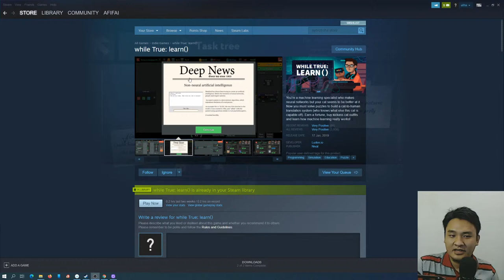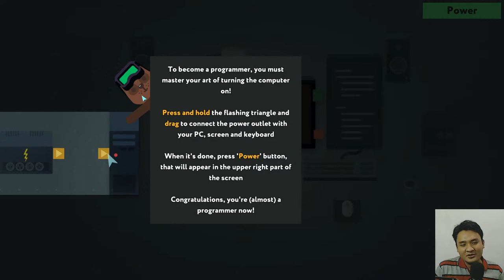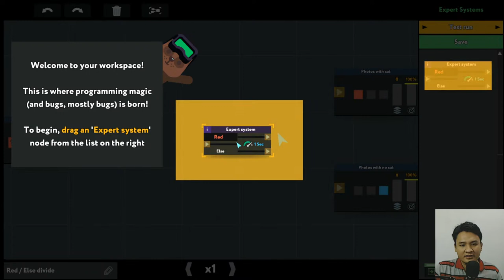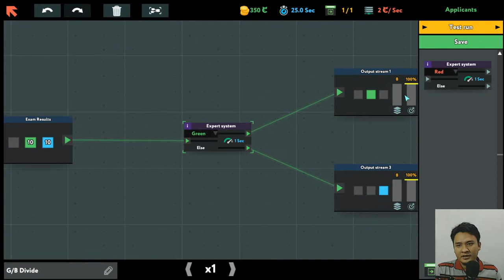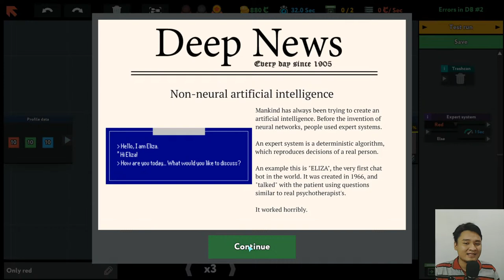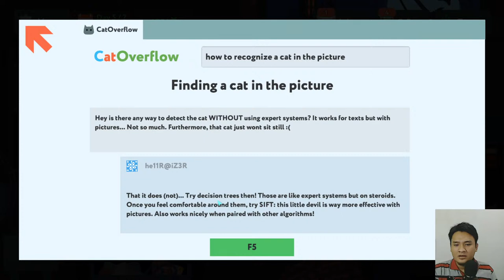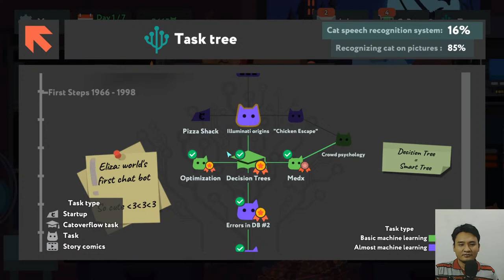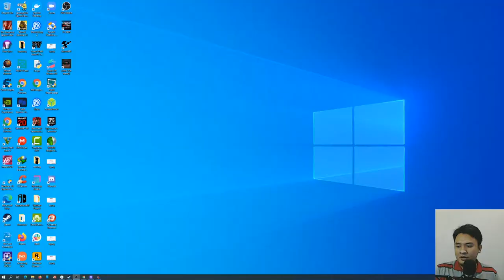Main Game Sambil Belajar Pemrograman dan Machine Learning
Live santai ngebahas Game yang lumayan menarik